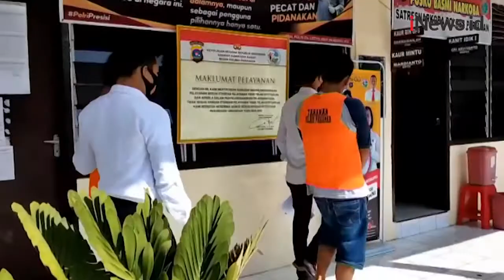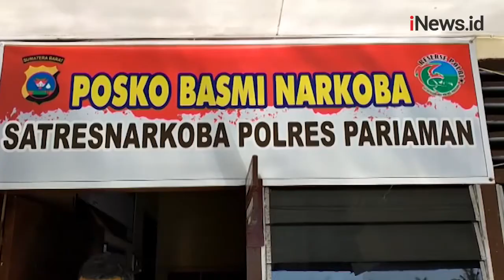Polisi Ringkus 2 Pengedar Sabu yang Disembunyikan Dalam Kandang Ayam di Padang Pariaman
Polisi meringkus dua pengedar sabu di Kabupaten Padang Pariaman, Sumatera Barat.

Polisi juga menyita barang bukti lima paket sabu yang disembunyikan dalam kandang ayam.

Android: inews.id/android
iPhone: inews.id/ios